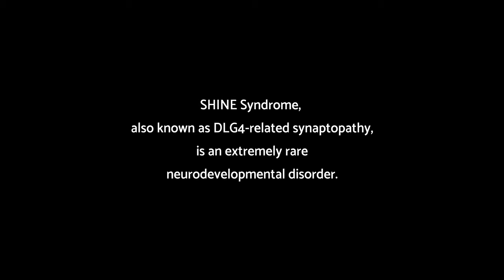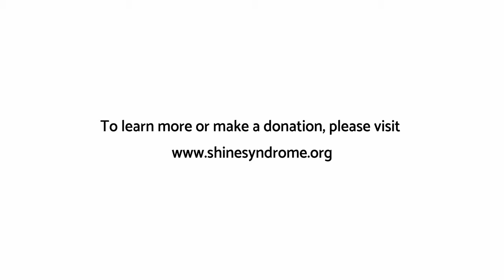SHINE A Light On DLG4 - A Family Documentary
This documentary offers a glimpse into the lives of families living with SHINE Syndrome, the path to diagnosis, and potential for the future.

A huge SHINE Thanks to all the families for their time and welcoming us into their lives and to Dr. MacKenzie for sharing his expertise!

Timestamps:
00:00 - Nolan and the Palmer Family
08:44 - Dr. MacKenzie - Role of PSD-95
10:06 - Jace and the Neduchal Family
16:57 - Dr. MacKenzie - Approaches to Treatment
17:32 - Emily and the Brown Family
23:55 - Dr. MacKenzie - Research History and Potential for Future
25:31 - David and the Mitchell and Robinson Family
33:05 - Dr. MacKenzie - Variation in Mutations and Need for Research
34:05 - Cedric and the Gervais Family